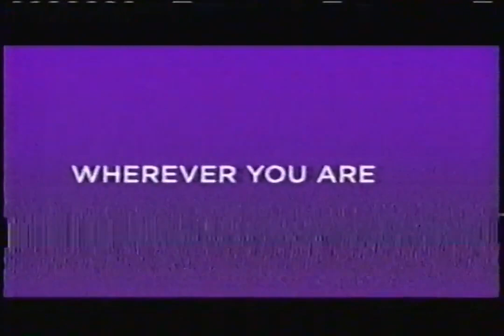ESPN - July 2015 Commercials (VHS)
Found: Craigslist
Description: During Ladies Championship at Wimbledon. ESPN; July 2015.